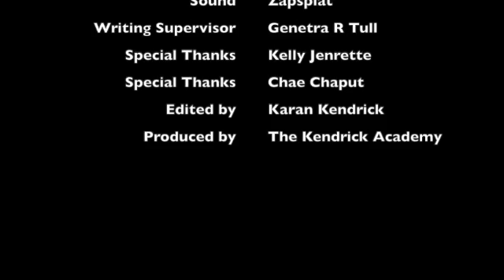Riggs and the Mansion written by Penny Kalcoff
This is a one-scene excerpt from a short script written by The Kendrick Academy screenwriting student Penny Kalcoff, and voiced by Kendrick Academy acting students Robin Barrett, Robert Barrett and Nathan Lopez.

Synopsis:  Four teens receive anonymous invitations to a party at a secret mansion.  When the teens arrive, they see that they are in for more than a party.